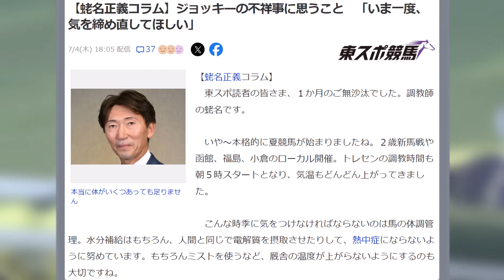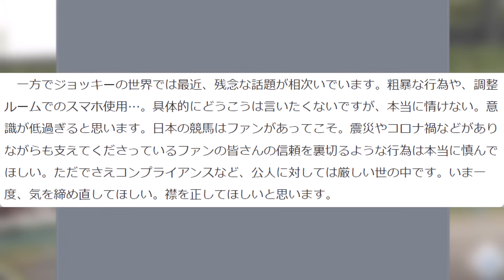【競馬】蛯名調教師ブチギレ！「いま一度、気を締め直してほしい」が話題に！【競馬の反応集】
騎手の不祥事が続きますが…誰かカツをいれる人は現れないんですかね